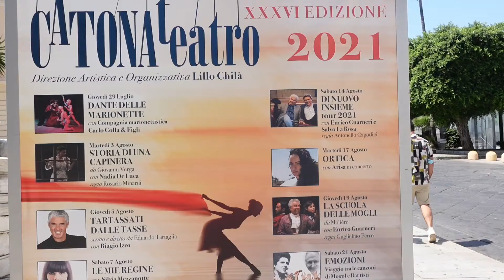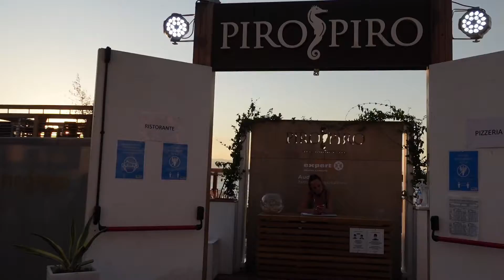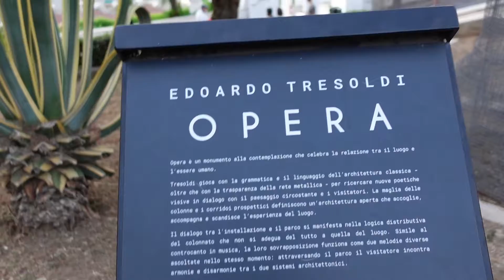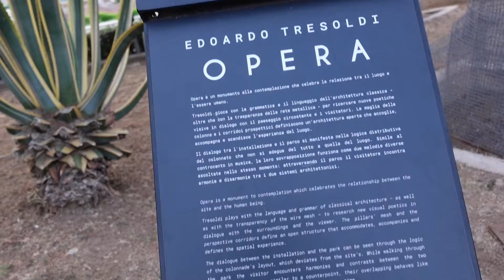💕Праздник в Италии Ferragosto🎠Крутая прогулка на велосипеде🛺самое вкусное мороженое🍦Влог💕